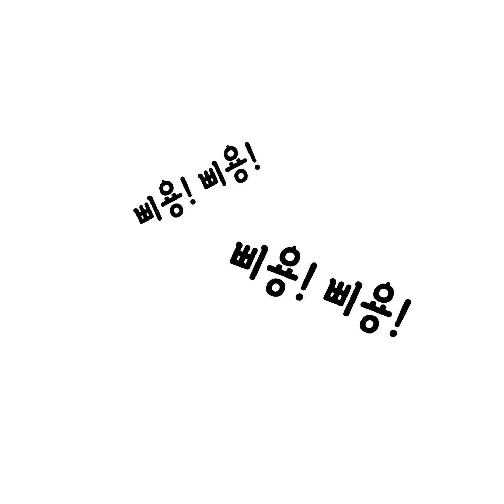솔이의 일기 (2화) 북한이탈주민의 대한민국 정착에피소드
본 웹툰 영상은 남북한 문화 차이에 대한 이해를 돕기 위해 북한이탈주민이 대한민국 정착과정에서 겪은 실화를 바탕으로 제작되었습니다.

- 작화: 박연조
- 제작/주관: (사)엔케이워치
- 지원: 남북하나재단